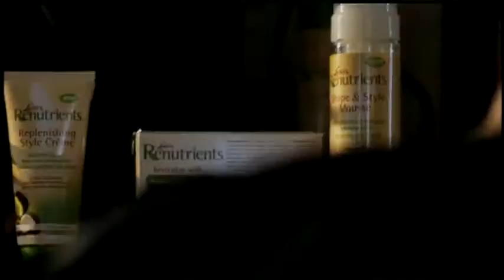Chrisette Michele - Fragile ft. Wale - YouTube